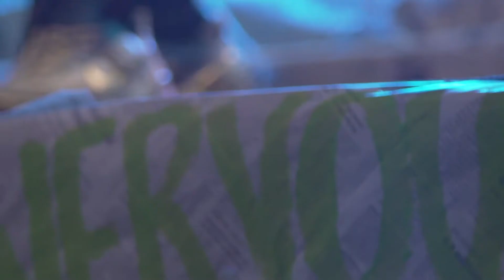WOTN 2019 Recap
We Own The Night this year was LIFE-CHANGING! Here are some of the highlights.